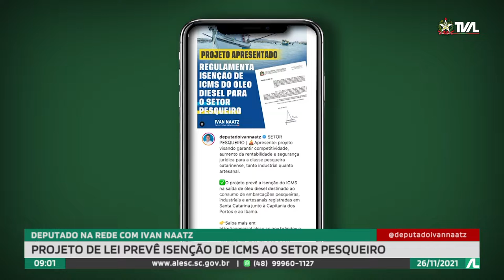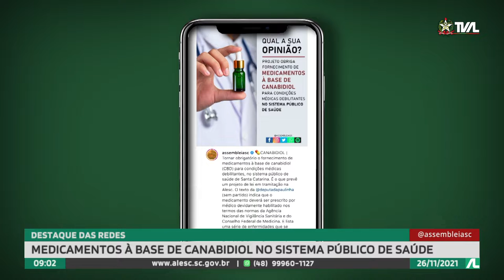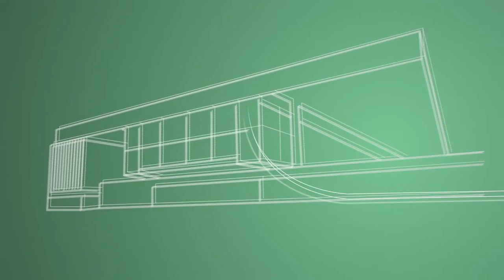Programa Conecta - 26/11/21